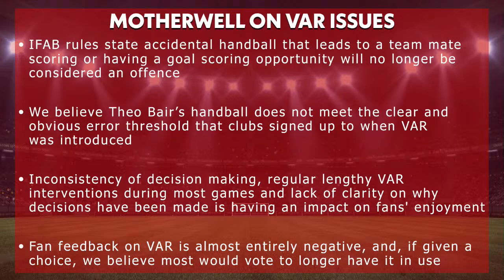Best ever Scotland team? I The Football Show LIVE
Is the EURO 2024 Scotland squad the best football team the nation has ever had? If not, then which era was the best Scotland team? Find out now!

Also on The Football Show:

Steve Clarke reveals he could change the lineup when Scotland face the Netherlands tonight
Billy Gilmour insists its vital for Scotland to end their five-game winless run against Holland
Blair Spittal and James Penrice have both signed pre-contract deals with Hearts
Nike face backlash for England strip with a multi-coloured St George's cross

The Football Show Highlights:

00:00 Intro
01:27 Netherlands v Scotland predictions
14:04 Football medals for sale
17:31 England shirt controversy
22:03 England v Brazil
25:00 Scotland EURO 2024 predictions
35:26 Wales v Poland EURO Qualifiers
37:50 Blair Spittal and James Penrice Hearts FC
41:42 Celtic and Rangers signing Scotland players
46:24 Shankland dive appeal and Motherwell
53:49 SFA Meeting
55:09 Scottish football transfer news